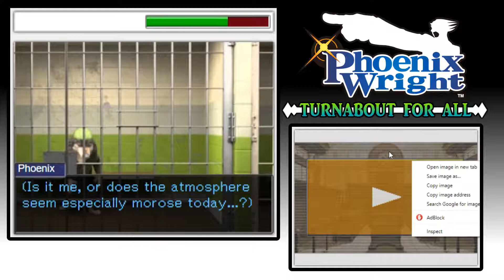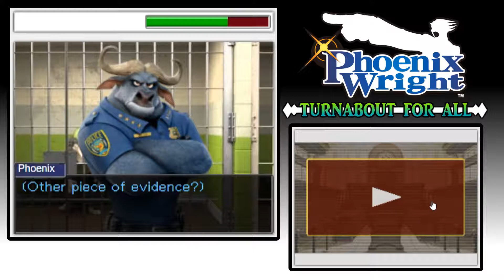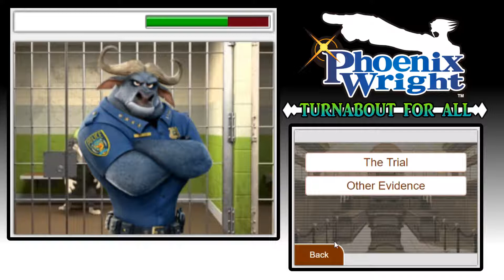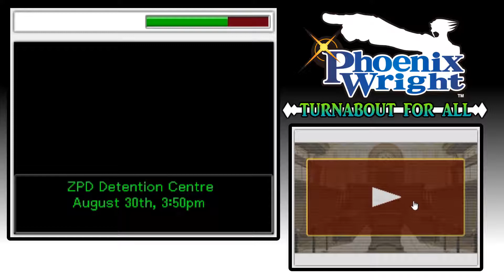I Really Hate that Bunny! - (Ep 8) Phoenix Wright: Turnabout for All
- I wonder if he'd be more agreeable with some mint sauce?

About the game:
Phoenix Wright: Ace Attorney | Zootopia Defence is a fan made crossover of Phoenix Wright and Zootopia made by Tom117z and DoctorJohnPotters.